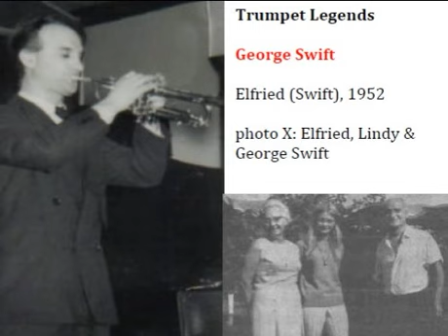George SWIFT - Trumpet Legends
George Swift (tp), & Band, 1952
Elfriede (Swift)
Souvenir CS 8874
Archives Michel Laplace